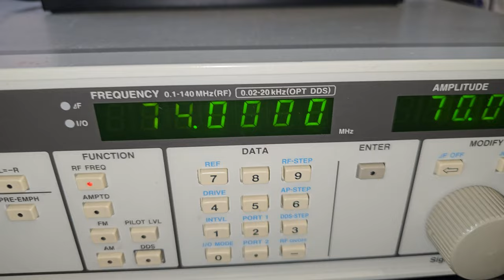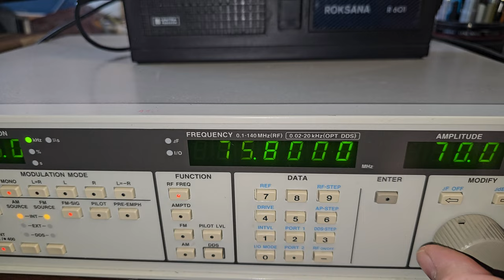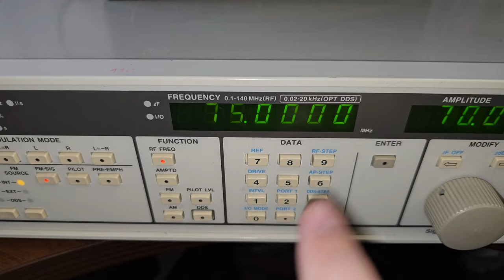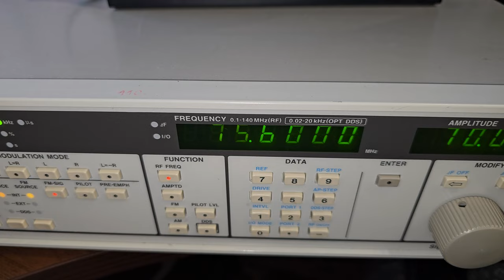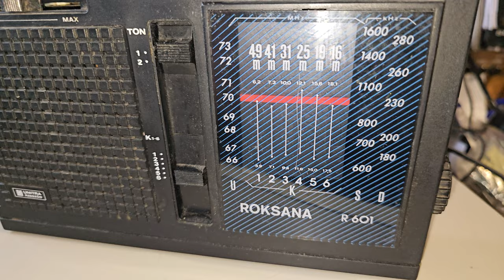UNITRA RZESZÓW ROKSANA R 601 - Weryfikacja strojenia odbiornika - cz2 [F/48]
UNITRA RZESZÓW ROKSANA R 601 - Weryfikacja strojenia odbiornika. Sprawdzamy jak zestrojony jest odbiornik. Zapraszam na Film

Wszystkie zaciekawione osoby tematyką :
👉🏻Elektroniczną,
👉🏻Serwisowania sprzętu,
👉🏻Napraw i uruchomień sprzętu Unitry,
👉🏻Projektów DIY